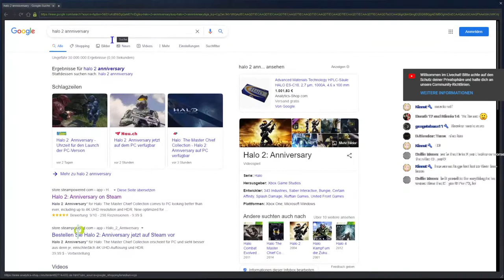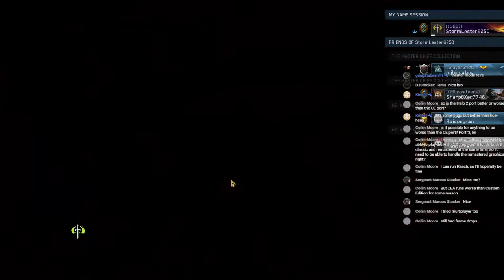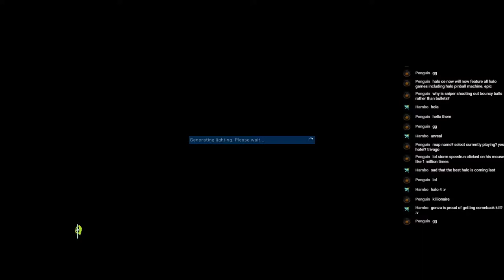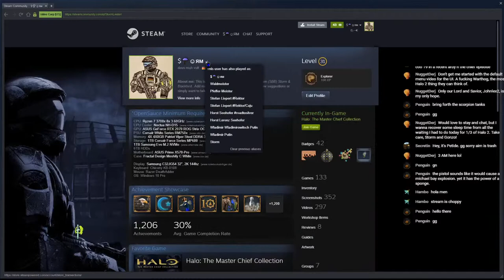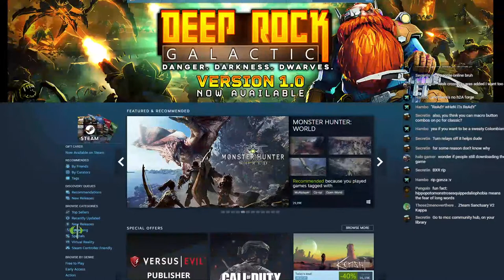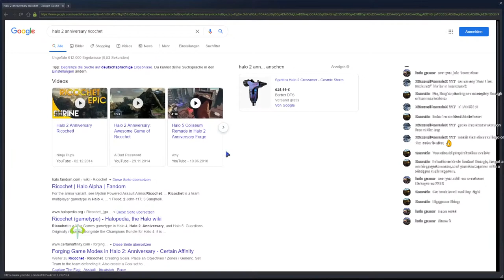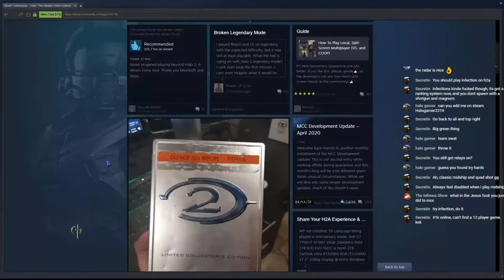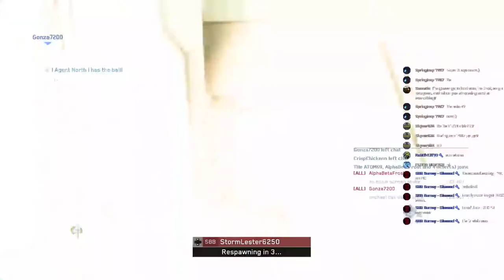Halo 2 Anniversary - "Halo 2 is finally on PC!" Edition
Specs:
Ryzen 7 3700x cooled by a Noctua NH-D15
ASUS GeForce RTX 2070 ROG Strix OC
Corsair White Series RM750x
4X 8GB Patriot Viper Steel DDR4-3733 CL17
1TB Corsair Force Series MP600
1TB Samsung Evo M.2 NVMe
ASUS Prime X570-Pro
Fractal Design Meshify C White

Monitor: Samsung C32JG54, 1440p 144hz